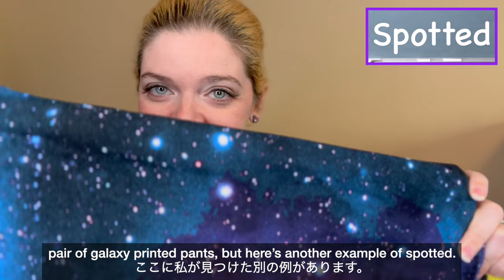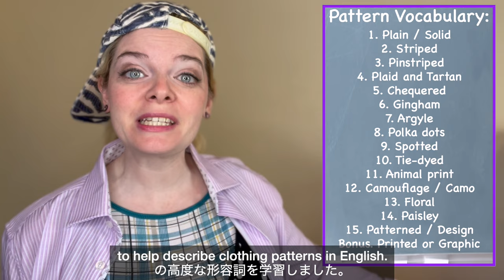How to Describe Clothing Patterns: 15 Advanced Adjectives for Clothing Patterns in English!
You may think you know how to talk about clothes in English, but are you familiar with advanced vocabulary such as Argyle, Paisley, or Gingham? In today’s English lesson, you will be introduced to advanced adjectives in English connected to patterns. You will improve your English vocabulary by learning English words for designs found on clothes. This English clothing pattern lesson will help you to feel confident in English as you learn how to describe designs.

The 15 Advanced Adjectives to help describe clothing patterns that you will learn in today’s fashion vocabulary English lesson include:
1. Plain / Solid
2. Striped (Horizontal stripes vs Vertical stripes)
3. Pinstriped
4. Plaid and Tartan
5. Chequered
6. Gingham
7. Argyle
8. Polka dots
9. Spotted
10. Tie-dyed
11. Animal print (leopard print, tiger print, zebra print, giraffe print, snake print)
12. Camouflage / Camo
13. Floral
14. Paisley
15. ~ patterned / ~ design
Bonus. Printed or Graphic

By the end of today’s English lesson you will have learned all about patterns and designs while improving your English vocabulary. You can now talk about clothing patterns in English. I hope this pattern vocabulary lesson will be useful for you as you describe clothing patterns in English! Good luck with your English studies!

👔 Useful Timestamps for Clothing Pattern Vocabulary:
0:00 Introduction to Pattern and Design Vocabulary
0:19 Solid / Plain
0:42 Striped
1:12 Pinstriped
1:38 Plaid and Tartan
2:38 Chequered
3:02 Gingham
3:37 Argyle
3:57 Polka dots
4:14 Spotted
4:36 Tie-dyed
4:51 Animal print
5:16 Camouflage / Camo
5:41 Floral
5:56 Paisley
6:21 Patterned / Design
6:50 Printed / Graphic T-shirt
7:17 Summary of Clothing Pattern and Design Vocabulary and Question of the Day

📚 English Vocabulary Textbooks / English Speaking Textbooks:

English Vocabulary in Use Beginner
English Vocabulary in Use Intermediate
English Vocabulary in Use Upper- Intermediate
English Vocabulary in Use Advanced

English Collocations in Use Intermediate
English Collocations in Use Advanced

English Phrasal Verbs in Use Intermediate
English Phrasal Verbs in Use Advanced

English Idioms Intermediate
English Idioms Advanced

衣服のパターンに関する高度な形容詞 服のパターンを説明する方法: 英語で服のパターンを表す高度な形容詞 15 選!

英語で服について話す方法を知っていると思っているかもしれませんが、Argyle, Paisley, or Ginghamなどの高度な語彙に精通していますか?今日の英語の授業では、パターンに関連した英語の高度な形容詞を紹介します。服にあるデザインの英単語を学ぶことで、英語の語彙力が向上します。この英語の服のパターンの授業は、デザインを説明する方法を学びながら、英語に自信を持つのに役立ちます。 今日のファッション語彙の英語の授業で学ぶ、衣服のパターンを説明するのに役立つ 15 の高度な形容詞は次のとおりです。

1. Plain / Solid
2. Striped (Horizontal stripes vs Vertical stripes)
3. Pinstriped
4. Plaid and Tartan
5. Chequered
6. Gingham
7. Argyle
8. Polka dots
9. Spotted
10. Tie-dyed
11. Animal print (leopard print, tiger print, zebra print, giraffe print, snake print)
12. Camouflage / Camo
13. Floral
14. Paisley
15. ~ patterned / ~ design
ボーナス:Printed 又Graphic

今日の英語の授業が終わるまでに、英語の語彙力を向上させながら、パターンとデザインについてすべて学び洋服のパターンについて英語で話せるようになります。”How to Describe Clothing Patterns: 15 Advanced Adjectives for Clothing Patterns in English!”の動画をご覧いただきありがとうございます。このパターンの語彙の授業が、衣服のパターンを英語で説明する際に役立つことを願っています。英語の勉強頑張ってください！ ____________